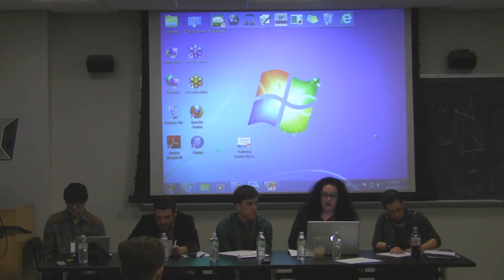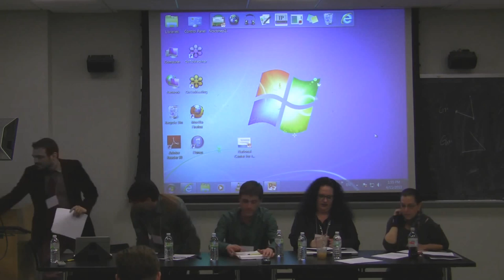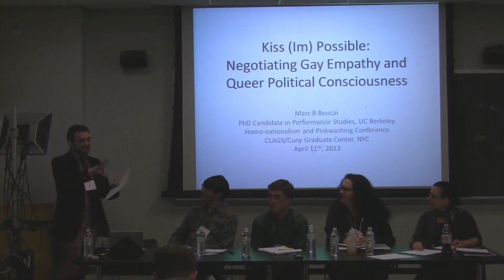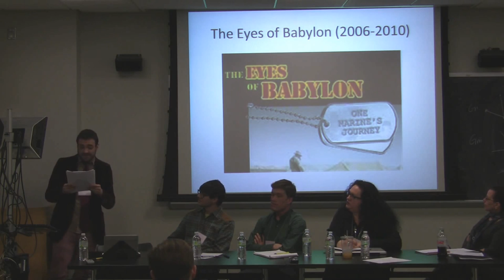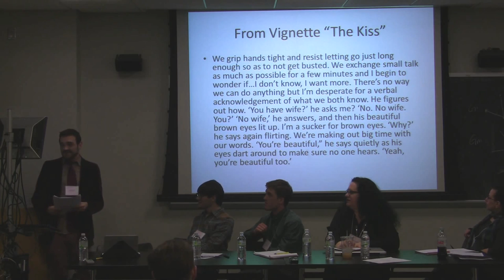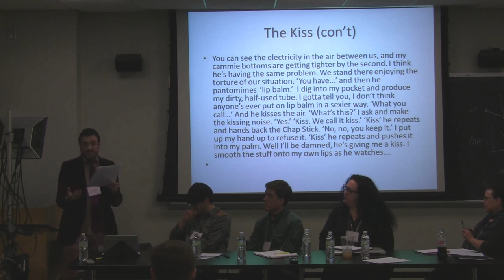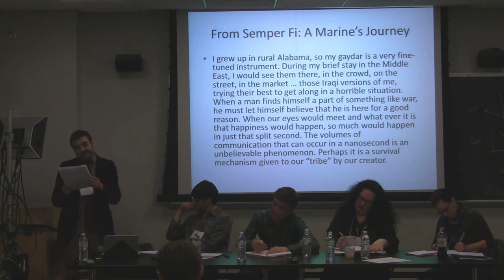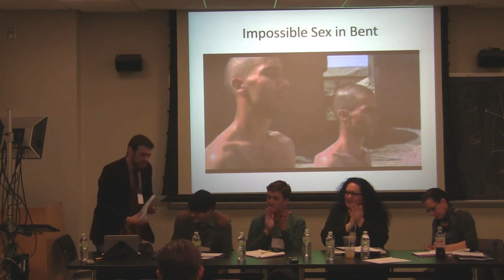US at War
Panel "US at War" from CLAGS' conference Homonationalism and Pinkwashing at The Graduate Center, CUNY, New York City, April 10-11, 2013.

For more information about the conference, see the conference For more information about CLAGS, see our

Moderator: Susana Fried, United Nations Development Program.

Presentations:

1. Forced Feminization, Heteronormativity and Gender Abuse: Torture at Abu Ghraib, the Zimbardo Prison Study and Beyond
Ryan Ashley Caldwell

2. Queer and Present Danger: Military Coming Out Narratives in the Wake of Homonationalism
Tyler Monson

3. Kiss (Im)Possible: Negotiating Gay Empathy and Queer Political Consciousness
Marc Boucai

4. Sex and the City on a Hill: Puritanism, Perversity and Exceptionalism
Nathanael Romero